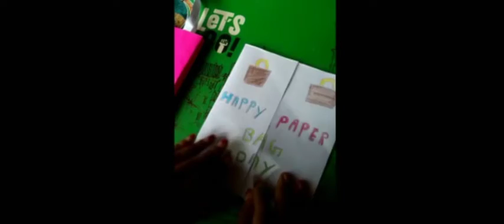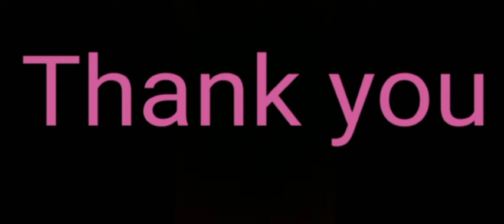paper crafts done by dharshini, video editing by sujarsan